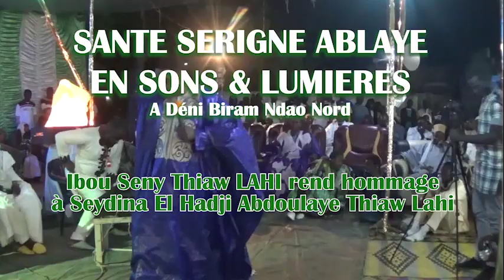IBOU SENY THIAW LAHI : L'hommage à Baye Abdoulahi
Ibou Seny Lahi, fils du Khalif des Layènes, a rendu un hommage mérité à Seydina El Hadji Abdoulaye Thiaw Lahi lors du spectacle Sons & Lumières qu'il a co-présidé avec son petit-frère Idrissa Thiaw Lahi.